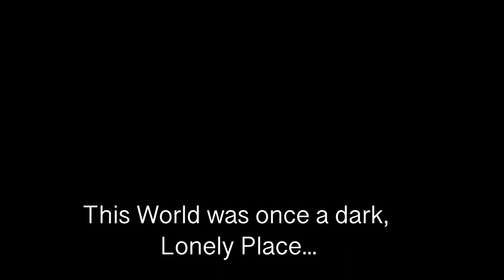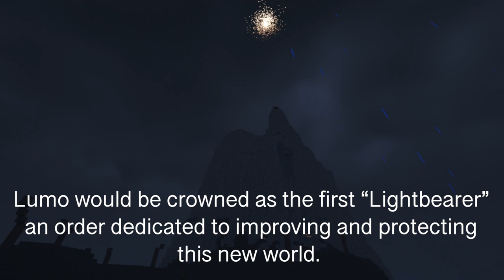I built A GIANT MOUNTAIN in Minecraft HARDCORE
In this Video: I built a GIANT MOUNTAIN at the center of my Hardcore World!

This is part 1 of a 2-part project that's taken me OVER 1000 DAYS

Also HUGE Shout-out to Philza and Loony for giving me the Inspiration to start a Hardcore Series!

Timestamps
0:00 - Intro
1:43 - Minor Issues
2:21 - Making a Game Plan
3:42 - Villager Trading Hall Start
4:37 - Gold XP Farm
5:37 - Quarry/Tunnel Bore
6:19 - Trading Hall Part 2
6:46 - Guardian Farm
8:34 - Coral Farm
9:14 - Flower Farm and Sand Duper
10:07 - Quick Tip about building Large Builds
10:57 - Ancient City Raiding + Cobblestone Generator
12:04 - Epic Mountain Building Timelapse
14:30 - Custom Stars! Patreon! World Downloads! Build Schematics!
16:42 - LORE
20:41 - Conclusion

MUSIC USED
Daylight - Infraction
3am. (Sunny Weather) - Animal Crossing New Horizons
Welcome to Ring Fit Adventure! - Ring Fit Adventure
Impala - Mokka
My Way - Mokka
New Lands - Mokka
Mountains - Mokka
Synergy - Infraction
New Beginning - Mokka
Interested in joining the Community?